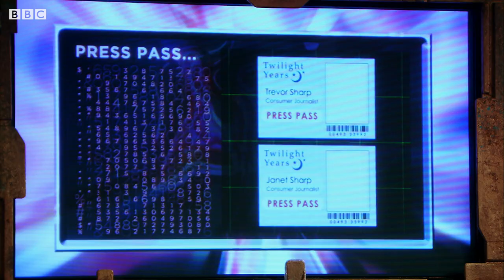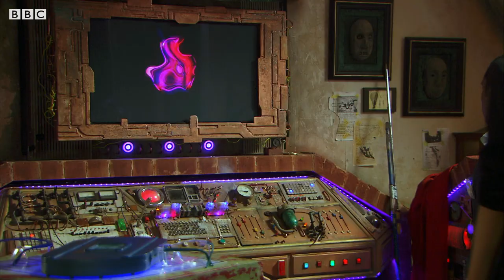Rani and Clyde's New Identities! | The Man Who Never Was | The Sarah Jane Adventures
Rani has an idea on how to infiltrate Serf Systems - but it means pretending to be married to Clyde! Meanwhile Sky and Luke also come up with a genius idea of their own.